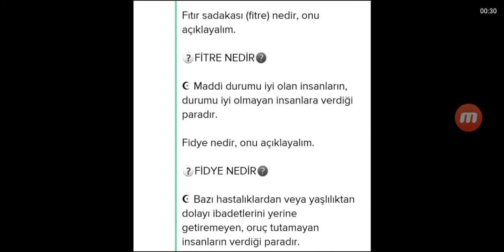Fitre ve Fidye Arasındaki Fark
Fitre ve Fidyenin Farkı